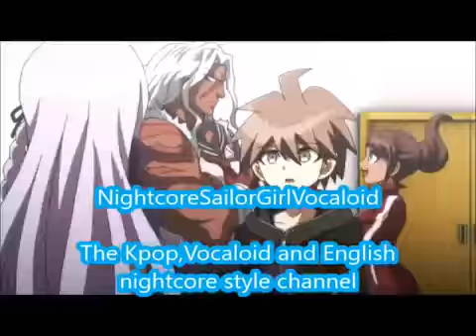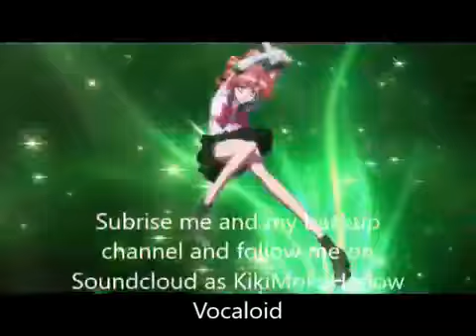On And On-VIXX (Nightcore)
On And On by Vixx